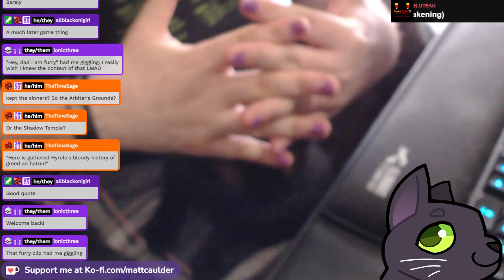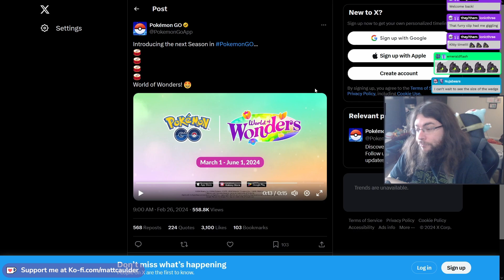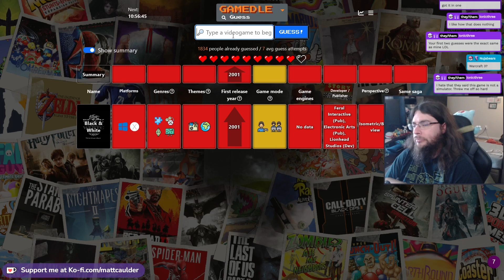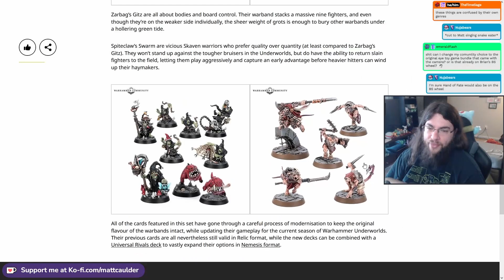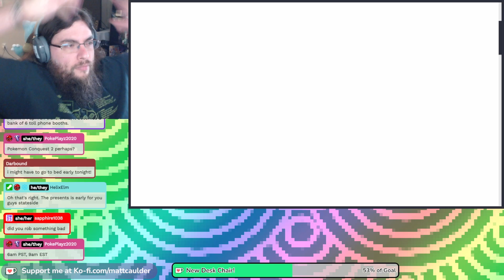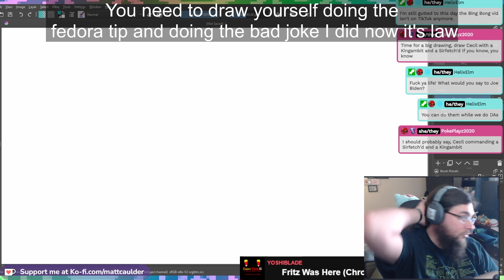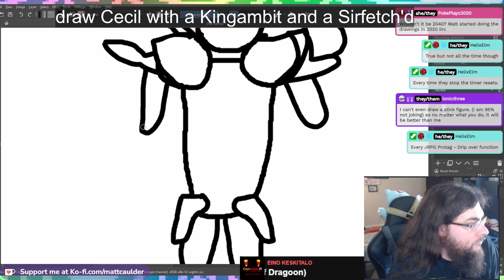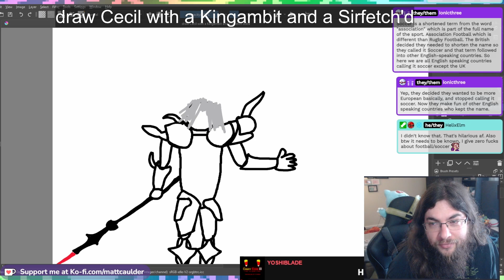Pacific Drive (PC) Part 05 | 02-26-2024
Pacific Drive

Thank you to Jenny and Kepler Interactive for providing me a key for coverage!

Socials!

Pacific Drive!